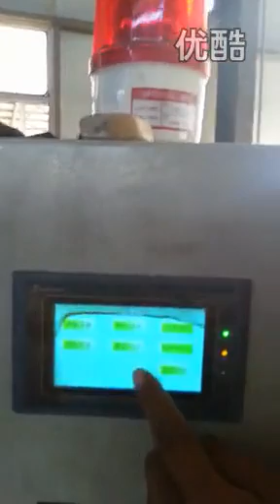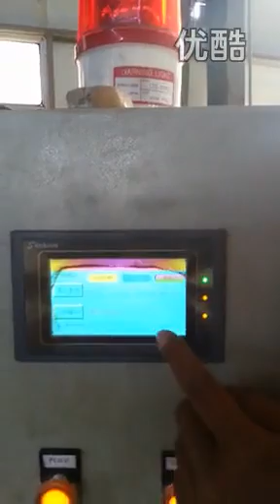foundry core shooter--Qingdao Henglin